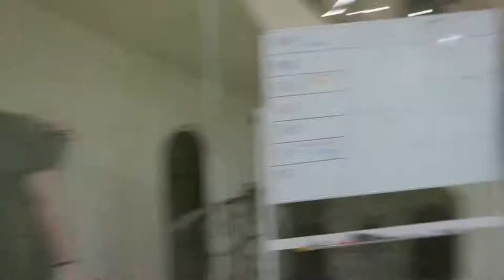Funniest moments of Michael Reeves at Offline TV